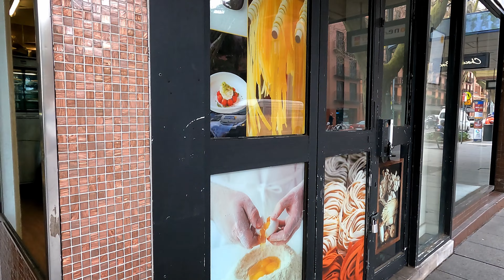Kings Cross, Sydney, New South Wales, Australia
悉尼
The area was once known for its music halls and grand theatres. It was rapidly transformed after World War II by the influx of troops returning and visiting from the nearby Garden Island naval base. It became known as Sydney's night entertainment and red-light district. Today, it is a mixed locality offering services such as a railway station, gyms, supermarkets and bakeries as well as entertainment venues including bars, restaurants, nightclubs, brothels and strip clubs.